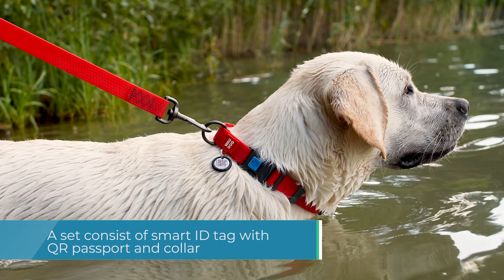WAUDOG Waterproof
New WAUDOG collars and leashes are made from innovative COLLARTEX material developed by COLLAR. The main advantages of this material are durability, softness and water resistance. Due to the combination with high quality and stylish hardware, made in titanium gray color, the leashes and collars of the new series have really unique characteristics. The Waterproof series is presented in 5 bright colors.
Menthol color glows in the dark.